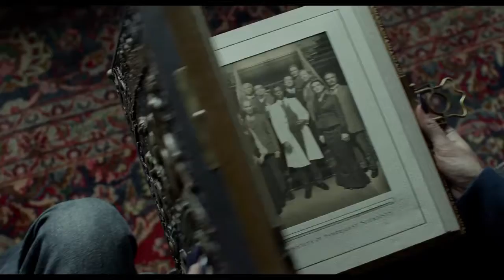O Lar das Crianças Peculiares Segundo Trailer Oficial Dublado